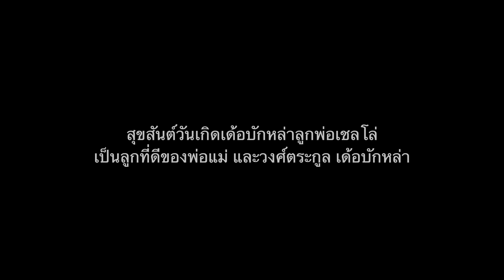เพลงวันเกิด เพลง happy birthday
Hug isan music prodution | ฮักอีสาน มิวสิค
Inbox {ส่งข้อความถึงฉัน}  m.me/hugisanbanhaostudio
LINE : hugisanbanhao
Download Music :
ดาวน์โหลดเพลง กดลิ้งค์ :
ทำเพลงอีสาน hug isan music prodution
ทำเพลงดนตรีประกอบการแสดง hug isan music production